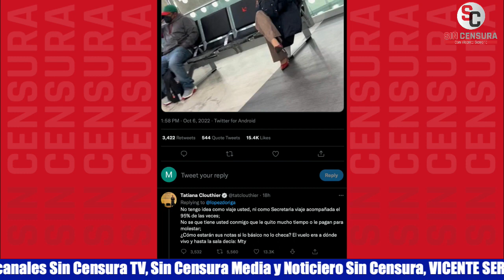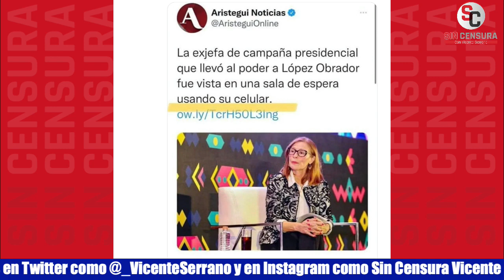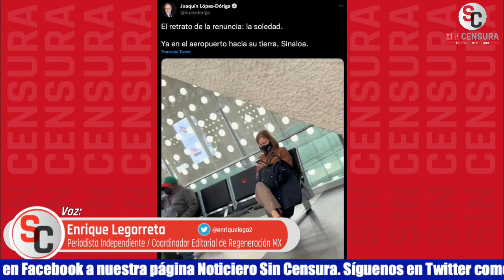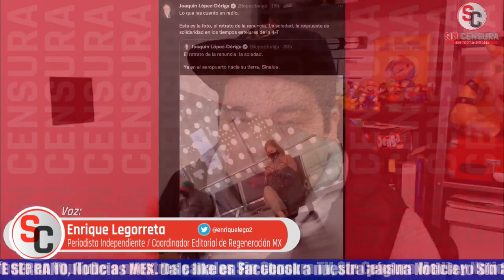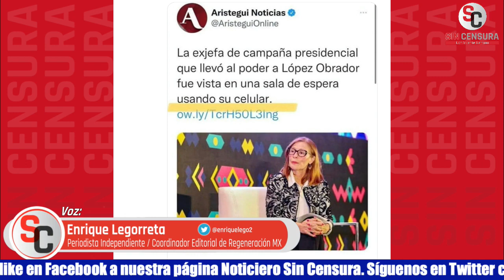LÓPEZ-DÓRIGA ESTÁ TAN DESESPERADO DE SER LO QUE ERA QUE DESHUMANIZA A LA 4T: LEGORRETA